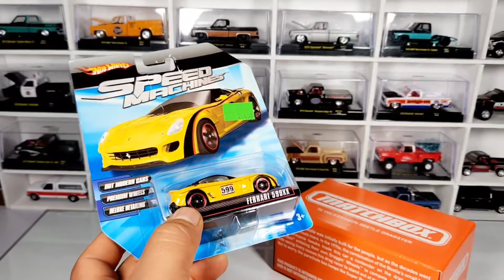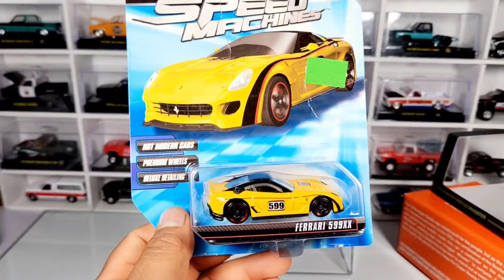Nos Llegaron estas Super Piezas y las Liberamos😱🔥🔥hotwheels